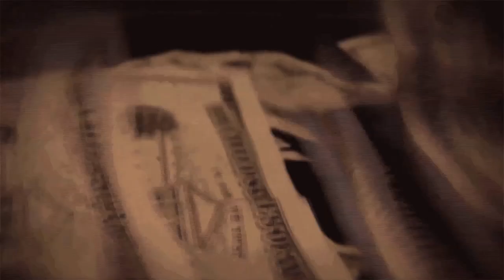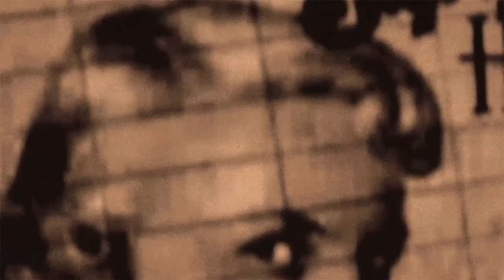MINGO Cyber Show official Videoclip YouTube sharing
banda MINGO Cyber Show